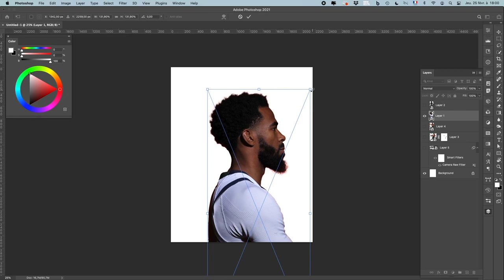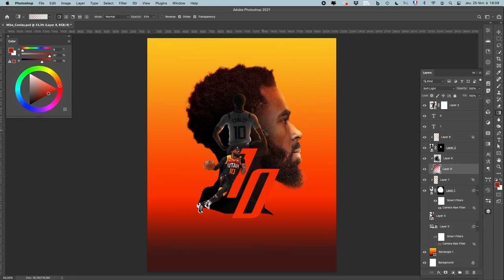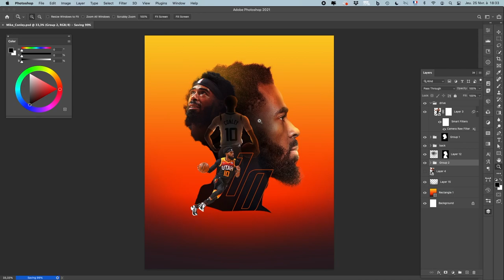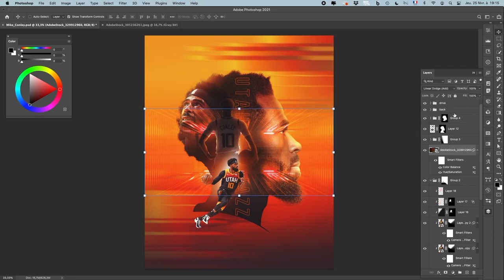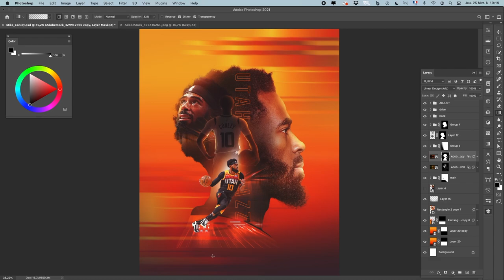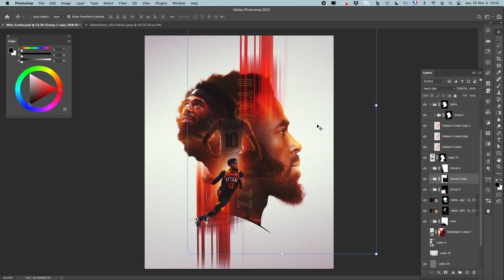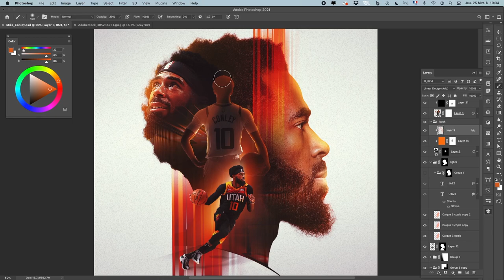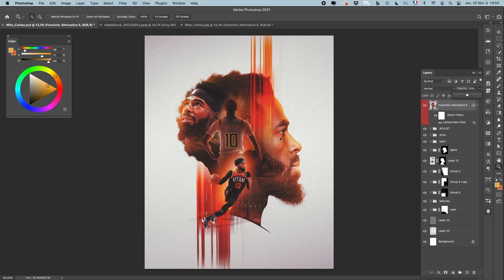Mike Conley - Photoshop Design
Mike Conley - Utah Jazz